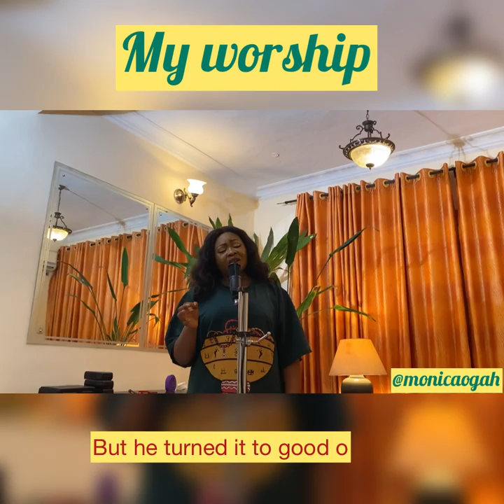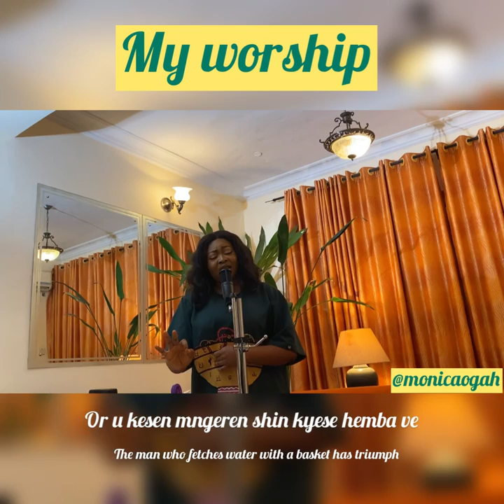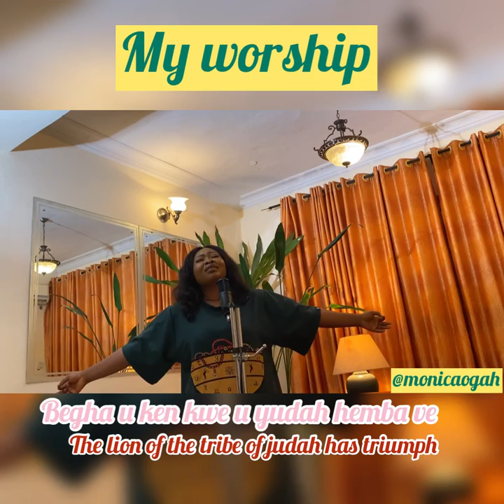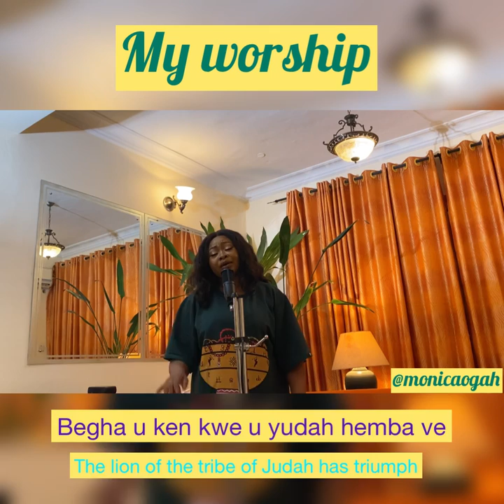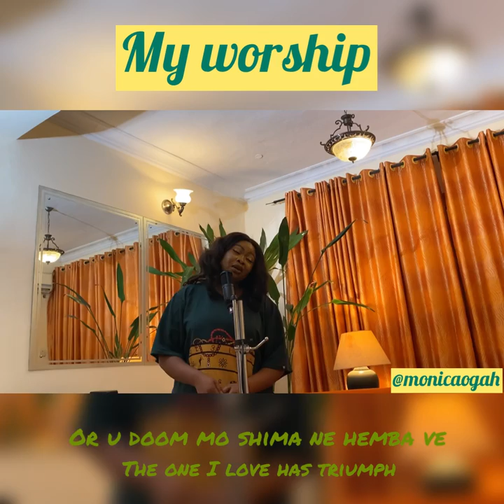My testimony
My testimony (cover)
This song touches me differently..thank you Micheal tse for this blessing...